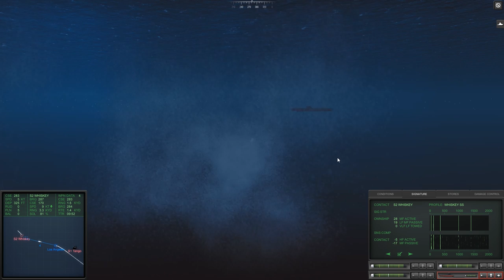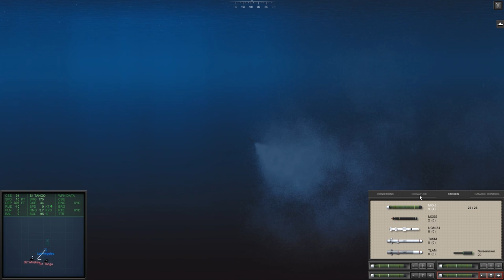Hunting The Wolf Pack | Cold Waters Gameplay part 2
Cold Waters, the cold war submarine simulator has a new captain at the helm of a Los Angeles class nuclear submarine. In the lets play gameplay series we take a slightly different approach to the game. You've seen Jingles play, now watch Captain Colonel Marko Ramius Failure in full effect.